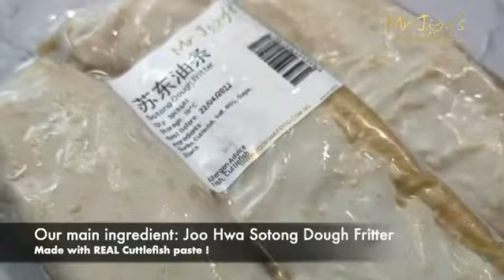Sotong Youtiao by Mr Joy’s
A simple & easy fingerfood using Mr joy’s Sotong Youtiao available
Shop for steamboat ingredients with free islandwide delivery.